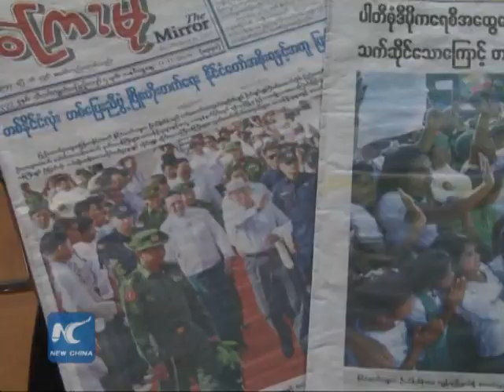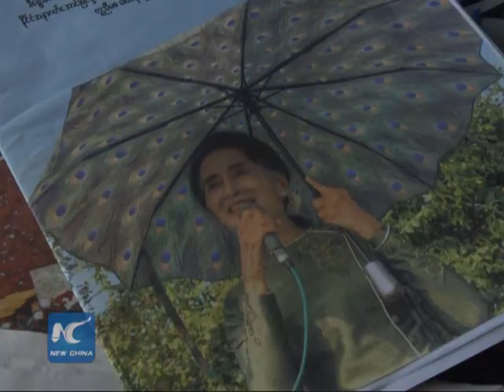Myanmar voters head to historic polls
Tens of thousands of Myanmar voters went to the polls on Sunday in the country's historic election.

It's the first time in a quarter of a century that opposition leader Aung San Suu Kyi's National League for Democracy party runs in the election.